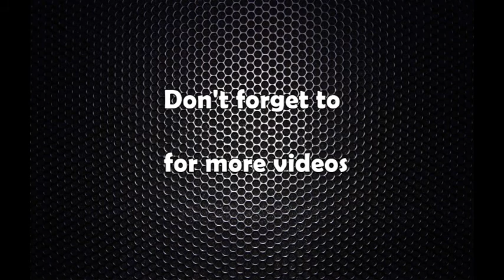उधौली पर्व सुरु